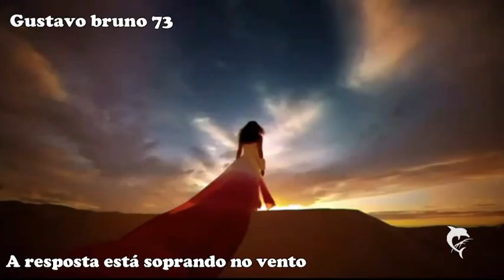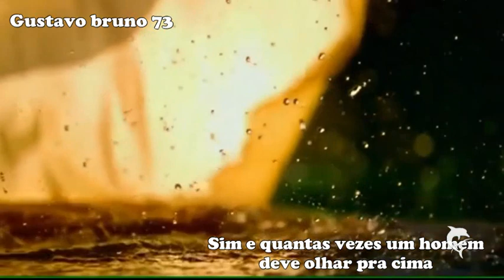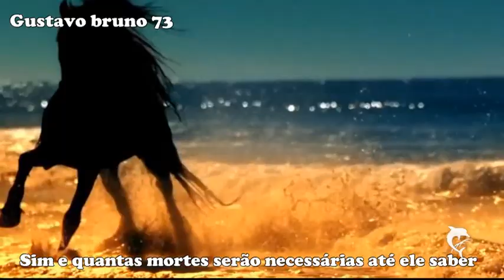Blowin in The Wind Bob Dylan Tema de Lígia Trilha Sonora de Sete Vidas